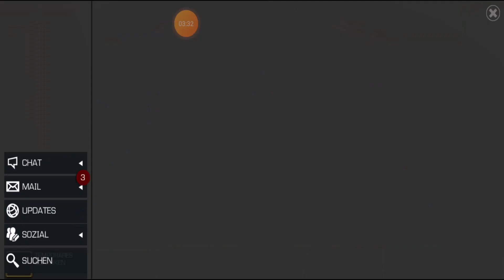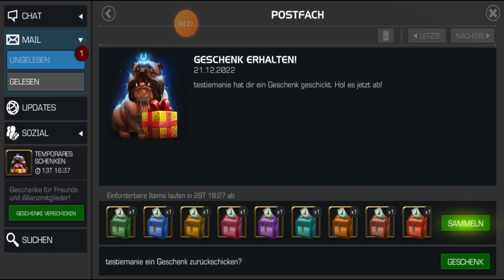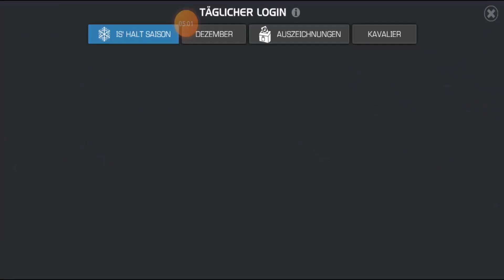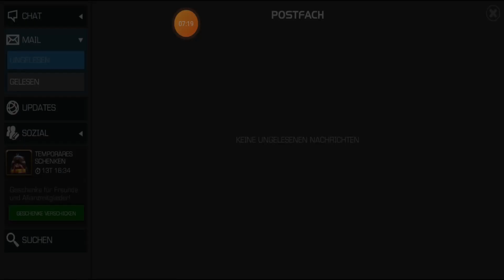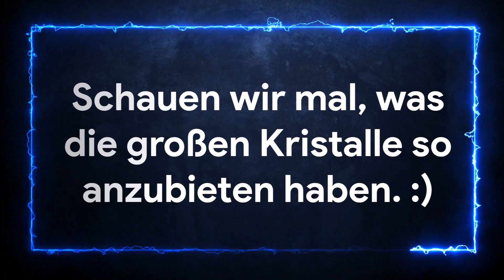Banquet-Event - Erklärt (2022)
INHALTSVERZEICHNIS
            WIE NEHME ICH TEIL AM BANQUET-EVENT 2022?
00:00 - Was ist ein Banquet-Event 2022?
00:31 - Der Is Halt Saison-Kalender!
00:58 - Der Auszeichnungskalender!
01:17 - Wie sieht's mit Allianz-Kick aus?
02:12 - Banquet-Kristall Angebot?
02:50 - Die Nominierungs-Geschenke!
04:30 - Das Einzel-Event erklärt!
04:57 - Das Allianz-Event erklärt!
05:46 - Wie verschenke ich Geschenke?
07:24 - Zweite Möglichkeit des Schenkens!
08:05 - Kristalle öffnen und Punkte beisteuern!
08:43 - Öffnen wir ein paar kleine Kristalle!
09:46 - Öffnen wir nun Große Kristalle!
14:50 - Abonnieren und Glocke 🔔klicken und mein Kanal pushen!

Hat dir das Video geholfen? Dann vergiss nicht ein Abo dazulassen und auf die Glocke zu klicken, damit du keine neuen Videos mehr verpasst. 😊😉
Ich nehme mir gerne die Zeit und mache gerne Tipps & Tricks Videos zu Kabam Games, wie das Mcoc-Game. 🎮